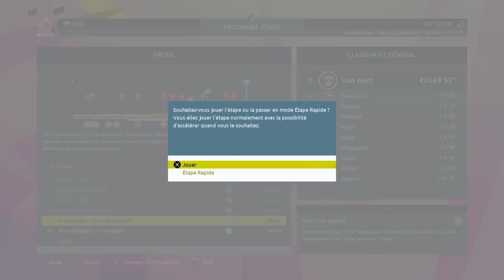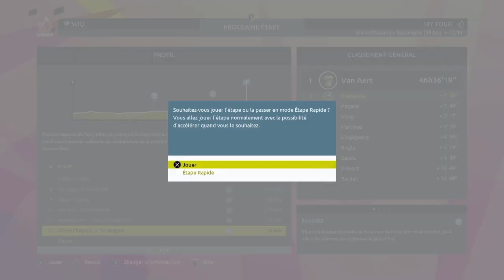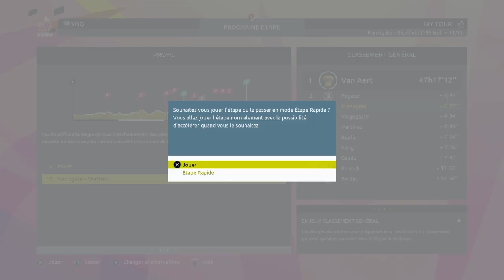TOUR de PAS LA FRANCE - Épisode 5 - Le final ! (Course des Régions - TDF 2023)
C'est parti pour un nouveau concept sur Tour de France 2023, Le Tour de Pas la France !
Comme son nom l'indique clairement, ce sera un tour de 13 étapes avec toutes les étapes du jeu qui ne traversent pas la France.

On s'élance avec la Soudal-Quick-Step de Remco Evenepoel.